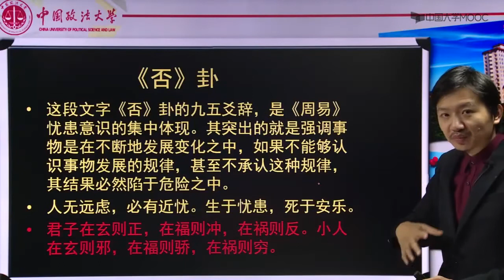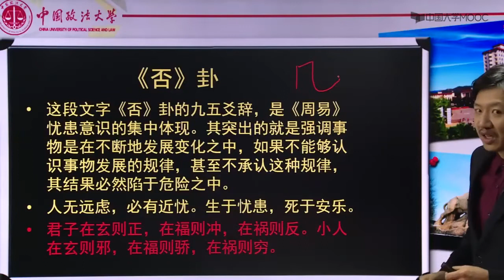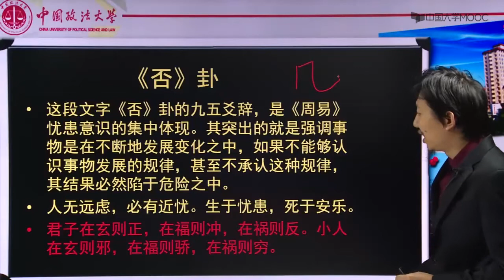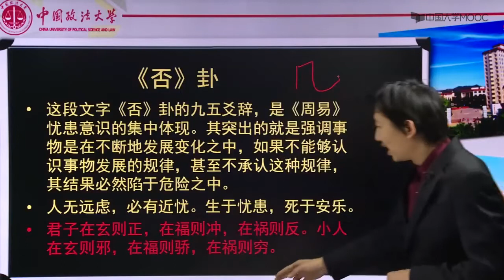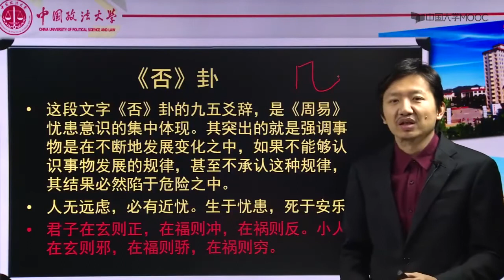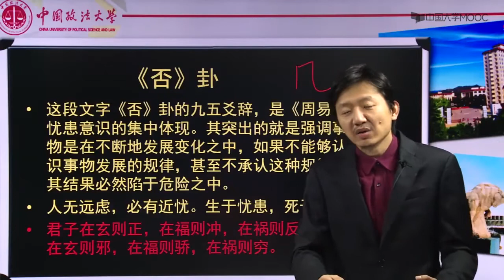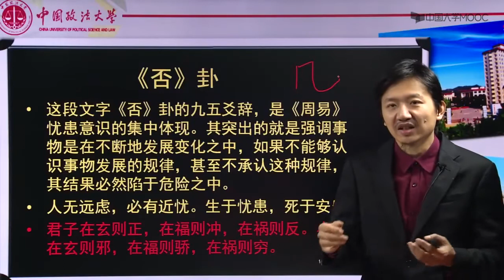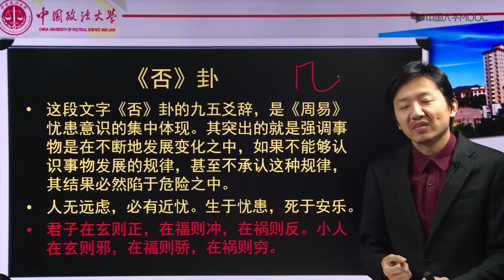周易概论 《系辞传》之孔子解《周易》（二）（7）